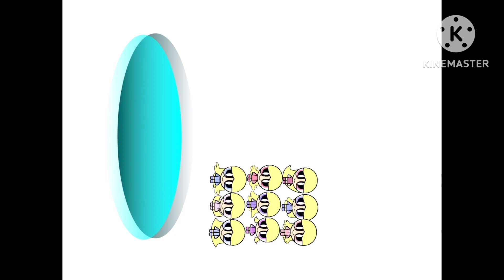Powerpuff Girls (2003) Part 1,2 & 3